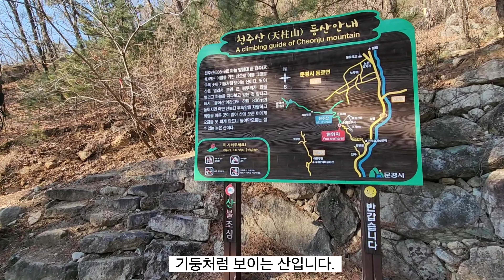문경의 숨은 명산 천주산/깍아지른 하늘 봉우리/한반도 호수